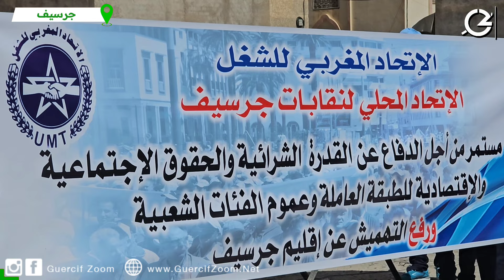جرسيف | نقابة الإتحاد المغربي للشغل تشارك بإحتفالات عيد الشغل